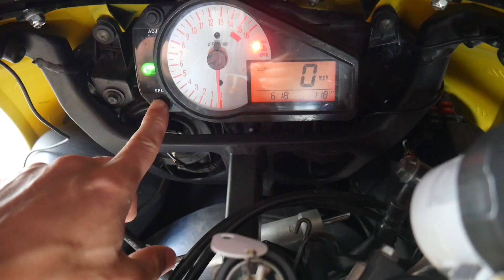Bought a new GSXR 750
I love this bike so much its perfect! check out the whole video!

Product In This Video Here!